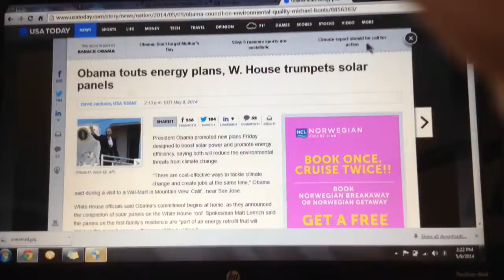It's wrong to tout, President Obama